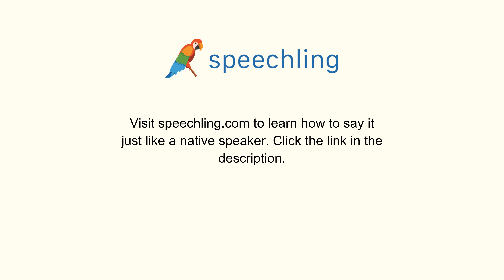ドイツ語で"君の子どもたちは一緒ですか？"の発音の仕方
男性コーチ
Sind deine Kinder bei dir?

君の子どもたちは一緒ですか？

あなたの子どもたちは一緒ですか？